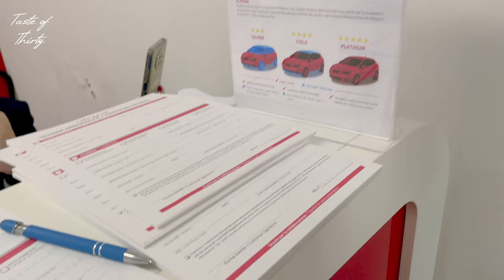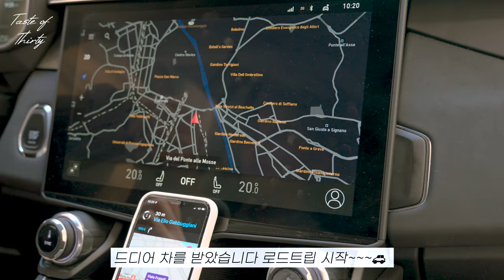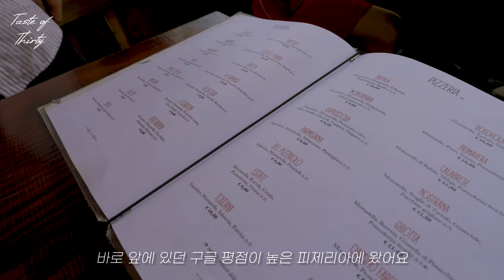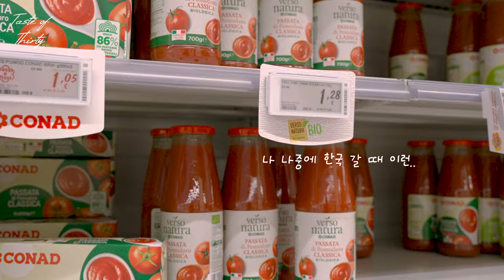[4k/sub/🇮🇹] 토스카나에서 인생 노을…🥀🌅 /이탈리아 장보기/ 아그리투리스모에서 요리해먹기/ 피렌체 더 몰 쇼핑/토스카나 여행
안녕하세요, 써티입니다☺️

드디어 토스카나 로드트립 시작이에요🩷

오랫동안 저의 로망이었던 농가민박인 아그리투리스모에서도 묵어보고 행복했던 하루였습니다🏡

다음 영상은 토스카나의 구석구석 포토스팟들과 몬탈치노 구경하러 다니는 하루로 돌아올게요 😆

4k로 화질 선택 후 시청하시면 더 좋은 영상을 감상하실 수 있어요!

📷 : Sony zv-e1 & 2070g (소니)
🎮드론: DJI Mavic air 2 (매빅 에어 2)

Free Music for Videos 👉 Music by Kim Chi Sun, QQQ - don't say you love me

7 day in losangeles
Free Music for Videos 👉 Music by oh, the joy. - 7am in los angeles